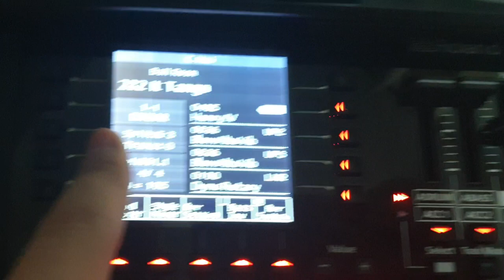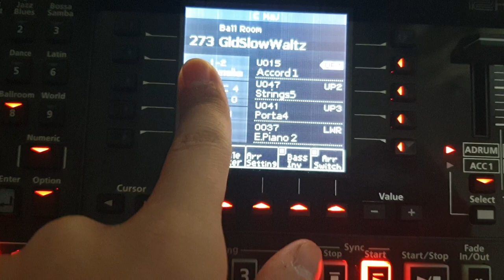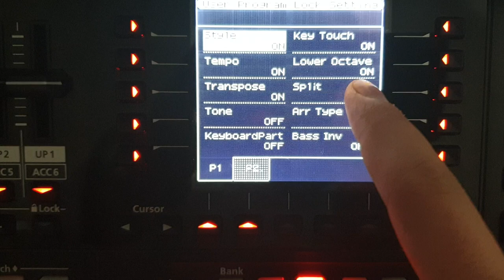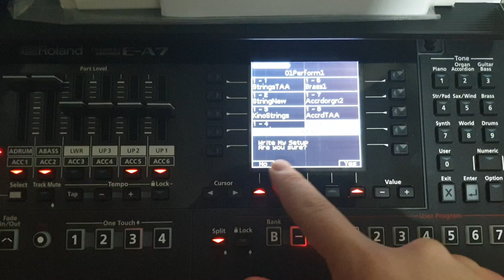Lock Button vs My Setup Button - Functions Roland EA7